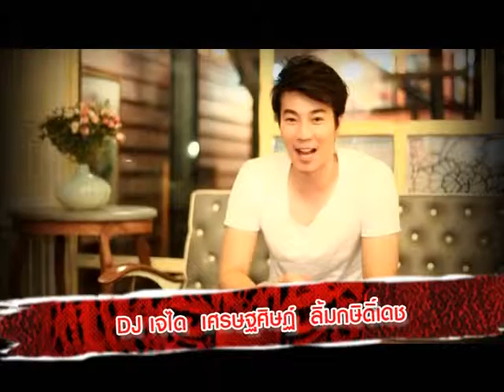[Dude TV] Living Extra Ordinary_on air_14-06-55 (Part 1/3)